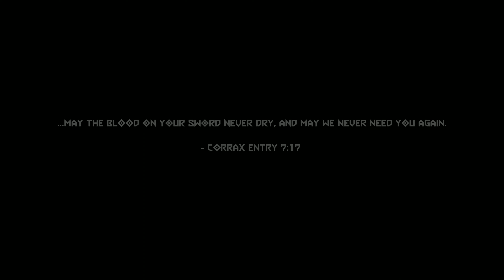Doom Eternal – The Dark Lord: No Dead -NO HUD Nightmare Gameplay|PC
Sensitivity
H: 50
V: 50
Aim Assist: 0
Aim Smoothing: 0
FOV: 110
Weapon Wheel Delay: 70
Controls